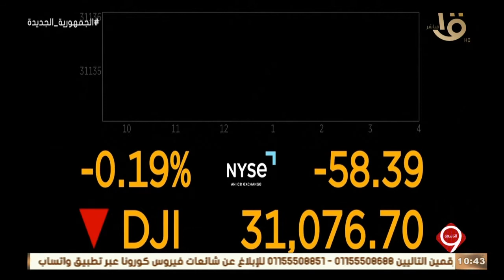التاسعة | بعد "الأربعاء الدامي.. "د. سهر الدماطي.. توضح ماذا سيحدث في سوق الأوراق المالية الأمريكية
التاسعة | بعد "الأربعاء الدامي.. "د. سهر الدماطي خبيرة مصرفية.. توضح ماذا سيحدث في سوق الأوراق المالية الأمريكية